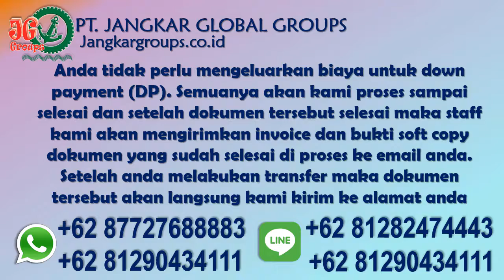Persyaratan Surat Lapor Nikah dari KBRI Belgia